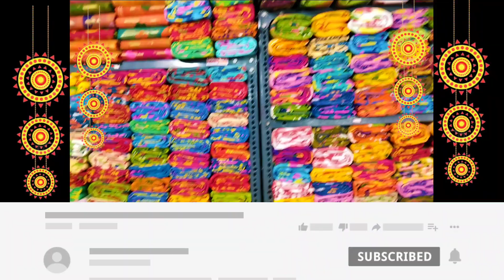Jamdani Saree Wholesale Market Kolkata|Shantipur Wholesale Market|Jamdani Saree Collection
Shop Name
Mondal Saree Kuthir

Seller Number
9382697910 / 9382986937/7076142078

• Address
West bengal - 74 14 04
Nadia - Santipur - Gobindapur

shantipur wholesale market
santipur saree
jamdani saree
handloom saree
handloom saree wholesale
handloom saree wholesale market
handloom saree collection